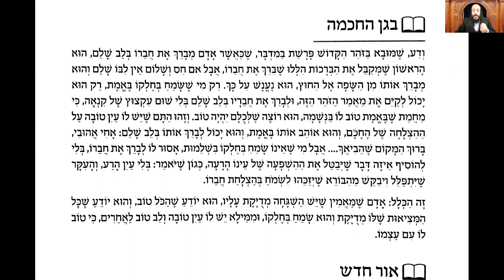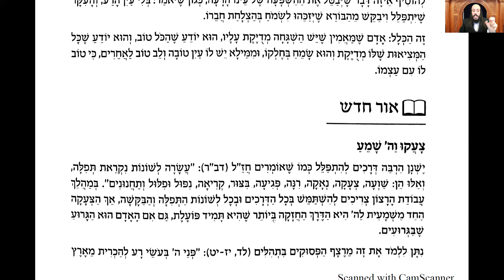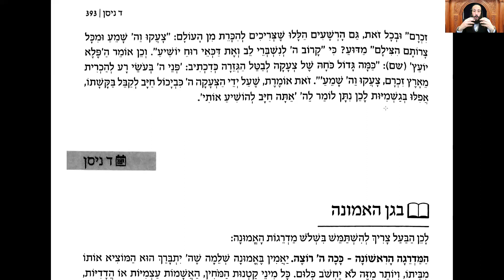H'ok Ha-Emouna- 3 Nissane